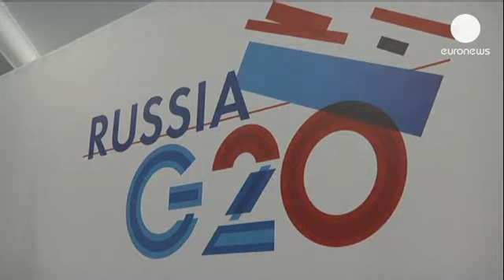La cumbre del G-20 finaliza con diferencias en torno a Siria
El presidente estadounidense, Barack Obama, ha logrado persuadir en San Petesburgo a otros 10...

El presidente estadounidense, Barack Obama, ha logrado persuadir en San Petesburgo a otros 10 paises, entre ellos España e Italia, para una respuesta contundente en Siria. Pero la declaración no llegó a respaldar la acción militar.

Tan sólo  Francia y Turquía, participarían de forma activa en la campaña militar.

El presidene de Rusia, por su parte, se mantiene en sus trece y al lado de China. Vladímir Putin ya ha advertido que su país ayudará a Siria en caso de un ataque militar internacional.

Dejando a un lado sus diferencias, los líderes del G20 también ha dedicado un apartado a la economía mundial, con especial acento al crecimiento y el empleo. En este sentido, la directora del Fondo Monetario Internacional, Christine Lagarde, confía en que Europa pronto remonte el vuelo:

"Creo que lo que los socios europeos han transmitido su determinación colectiva para reforzar la coordinación. Tenemos la esperanza de que la UE de un giro y se estabilice la situación económica. Que pronto se echen raíces para que crear los empleos que necesita Europa."